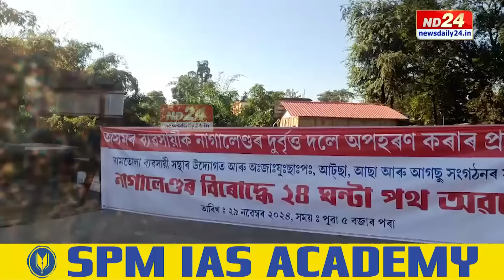২৫ লাখ টকা অপহৰণকাৰীক দিবলৈ আহ্বান মুছলেক আলীৰ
চৰাইদেউ জিলাৰ নামতোলাত অপহৃত মুছলেক আলীৰ মুক্তিপণ হিচাপে ২৫ লাখ টকা দাবী কৰিলে সন্দেহযুক্ত আংমাই উগ্ৰপন্থীয়ে। ২৪ ঘণ্টাৰ ভিতৰত মুছলেক আলীৰ দুটাকৈ ভিডিঅ’ ৰাজহুৱা উগ্ৰপন্থীৰ দলটোৰ। ইফালে অপহৃত মুছলেকক উদ্ধাৰৰ দাবীত নামতোলাত ২৪ ঘণ্টীয়া পথ অৱৰোধ কাৰ্যসূচী স্থানীয় দল-সংগঠনৰ।